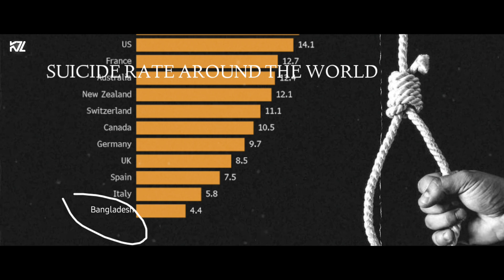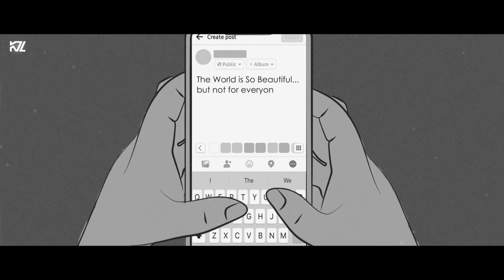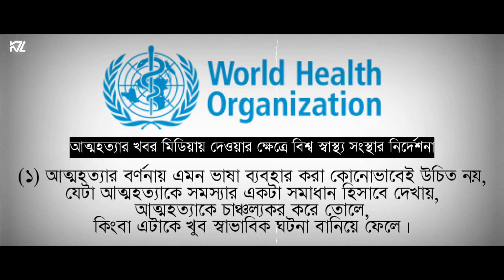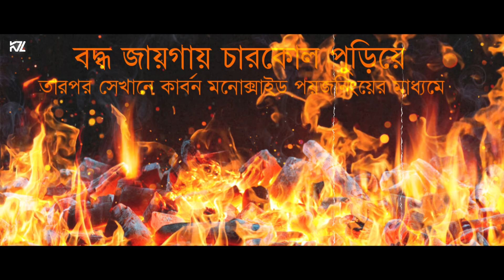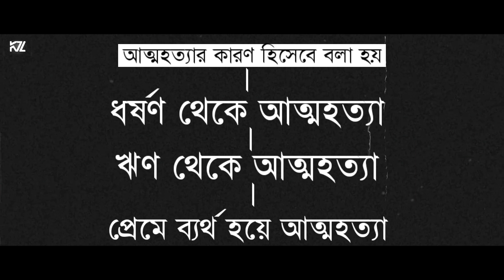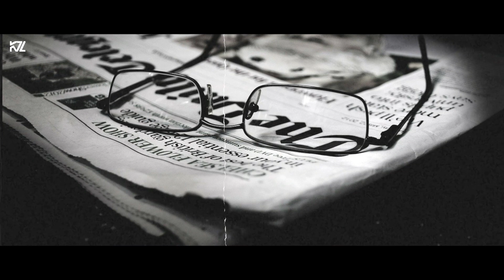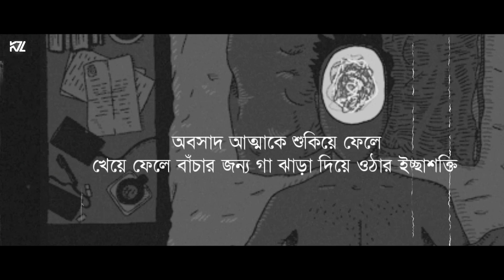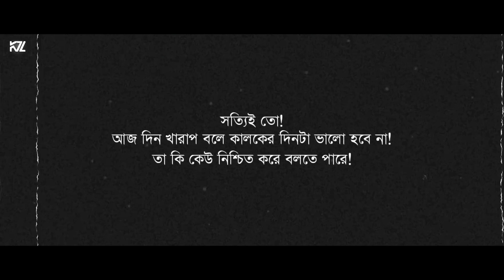আত্মহত্যা: গণব্যর্থতার নিঃসঙ্গ শাস্তি || ABOUT SUICIDE PREVENTION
আত্মহত্যার আগে কেউ কেউ চিরকুট লিখে যায়।
কেউ হয়তো কিছুই বলে না।
কিন্তু তাদের সবার জন্যই অপেক্ষা করে লাশকাটা ঘর। হাসপাতালের সেসব লাশকাটা ঘর এখন ফাঁকা থাকে না।
কত মানুষ আসে!
তবে এখন যেন মানুষের লাশ।

শেষ চিরকুটে লেখা থাকে ব্যক্তিগত হতাশার কথা। অভিমানের কথা। যে মানুষ বা যে জিনিস না পেলে জীবন বৃথা বলে মনে হয়, সেই মানুষ বা জিনিস না পাওয়ার কথা।
তদন্তকারী পুলিশ বা ময়নাতদন্তকারী সার্জনরা এ রকম অনেক কারণের কথা জানেন। কখনো কখনো আত্মহত্যায় প্ররোচনার অপরাধীর নামও জানা যায়।
কিন্তু যার নাম কোনো মামলার অভিযোগপত্রে কিংবা ময়নাতদন্ত প্রতিবেদনে আসে না, তার নাম.